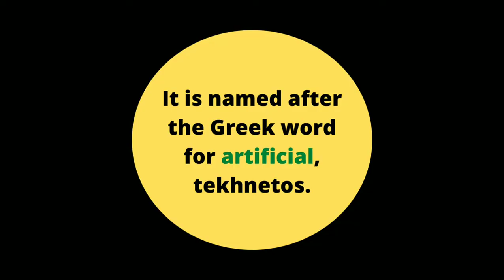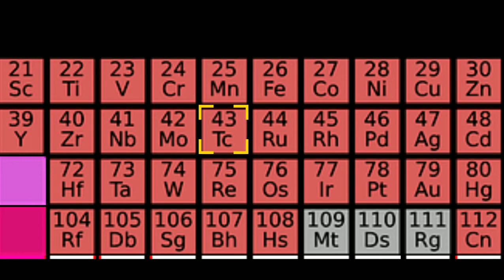டெக்னீசியம் - Technetium in Tamil | Transition Metals | Periodic Table | Science Summary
Hello Science Summary viewers,
In this video, you will know about:
1) what is Technetium in Tamil
2) what is the Uses of Technetium element in Tamil